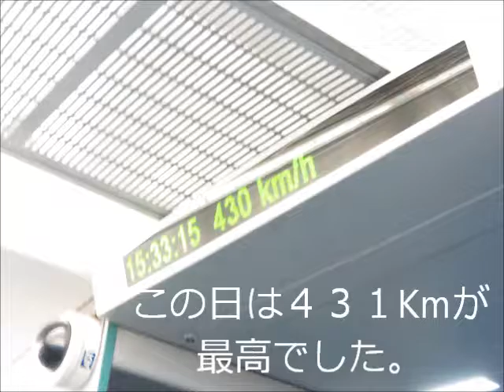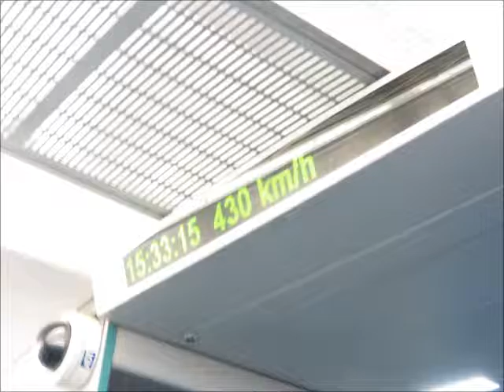上海のリニアモーターカー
2016/12/30　夕方　１５：３０分